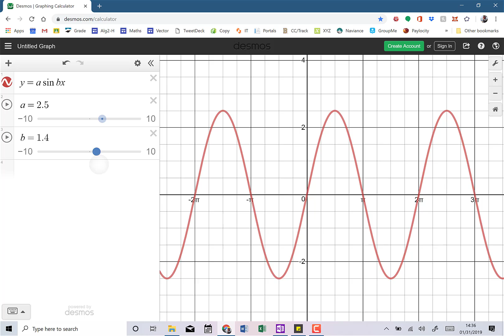PrecalcTrig - 5.5a - Graphs Of Sine and Cosine Functions (Stretch-Compr-Reflect)